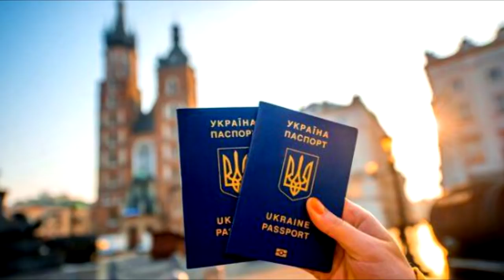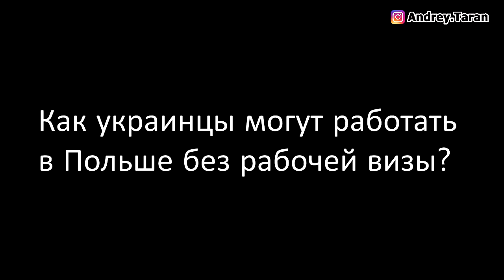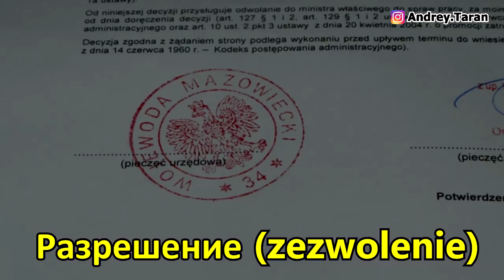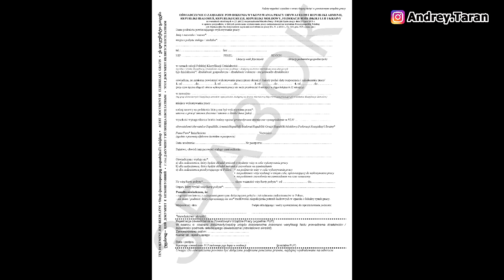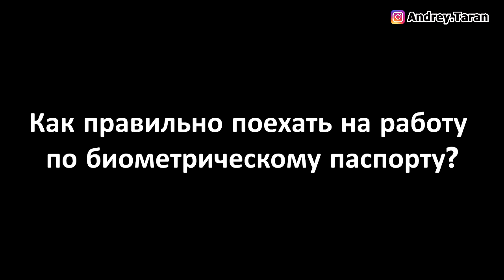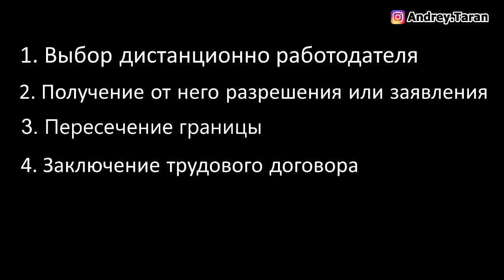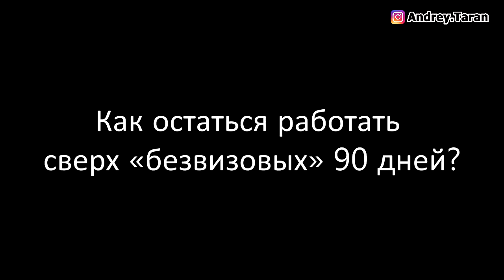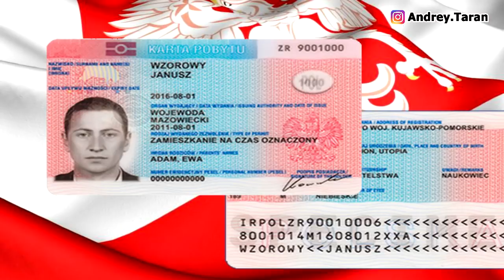ОСТОРОЖНО! Работа по безвизу в Польше | Праця по біометричному паспорту